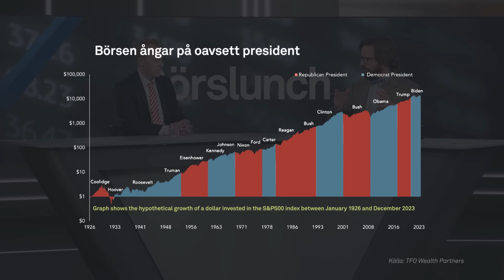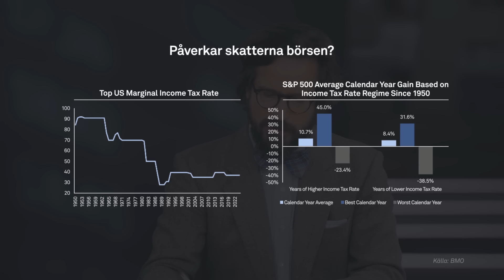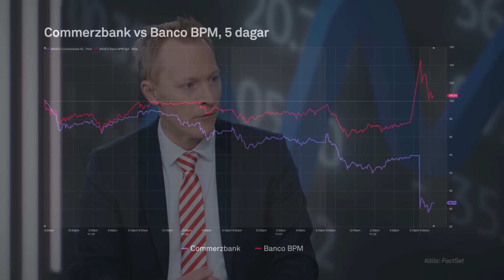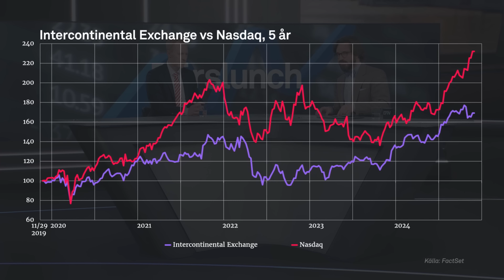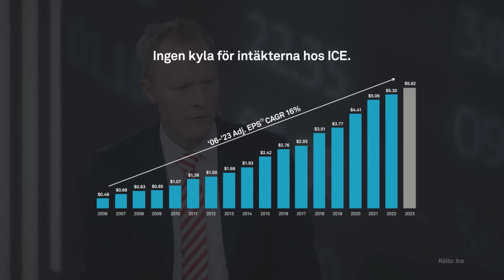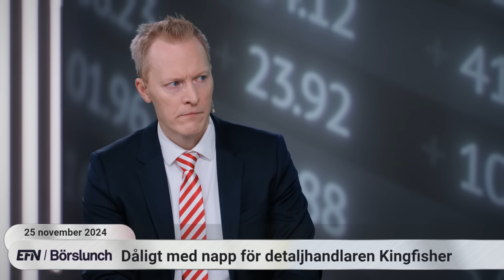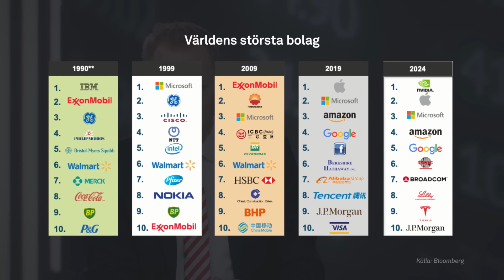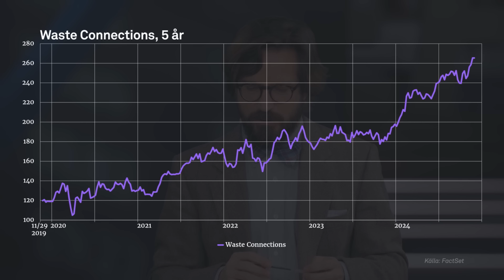Från fina finanskvarter via börsen till soptippen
I dagens Börslunch blickar vi ut mot världen tillsammans med Skagens globalförvaltare Knut Gezelius.

Vi börjar på finansdepartementet i USA innan vi beger oss till Italien och det senaste på den bankfronten där. Vi tar sedan in på en tvärgata längs vår finansväg.

Börserna pratas det om hela tiden men mer sällan om de som sköter dessa handelsplatser, kanske är det för dem man ska trycka på köpknappen?

Det hinns även med lite smått och gott innan vi tar oss tillbaka till USA med en mellanlandning i Norge för att diskutera varför skräpiga bolag är något man vill äga. Vår kapten för resan är Gabriel Mellqvist.